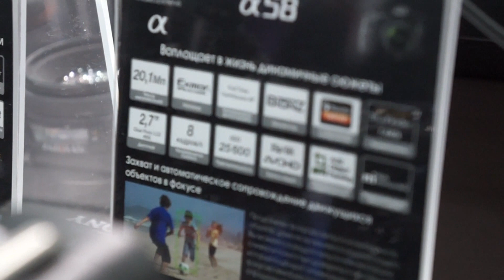Sony ILC 3000 (A 3000)